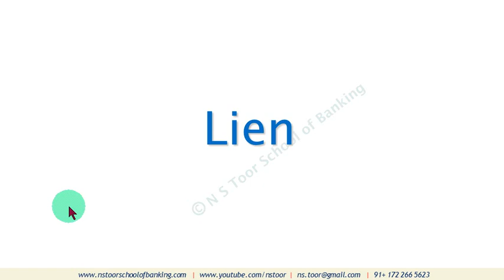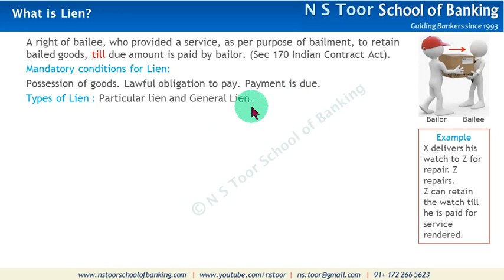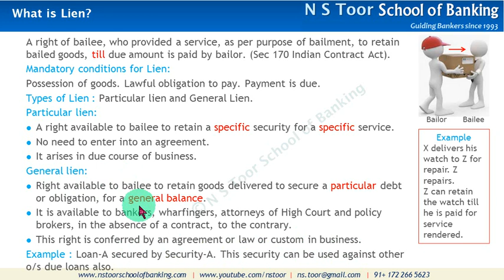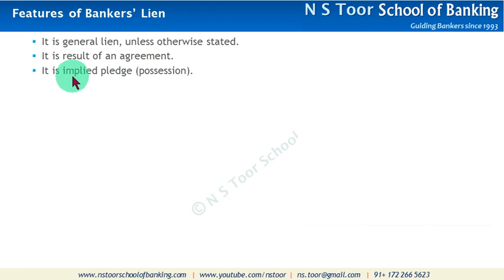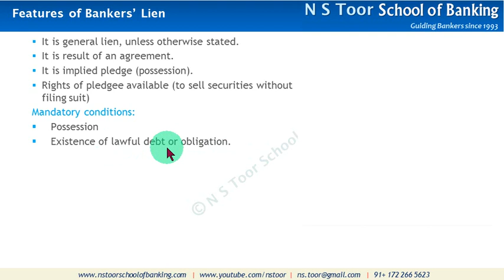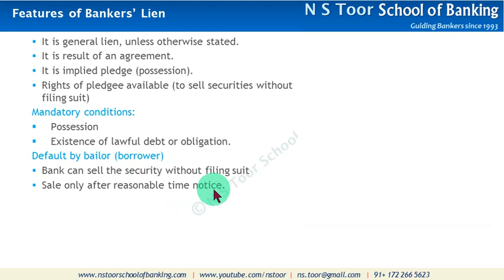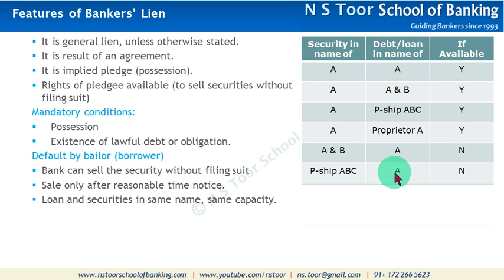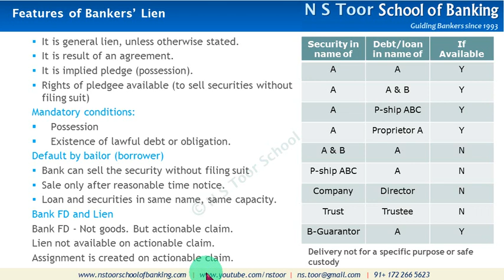Banking Law - All about LIEN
This video explains the concept of Lien